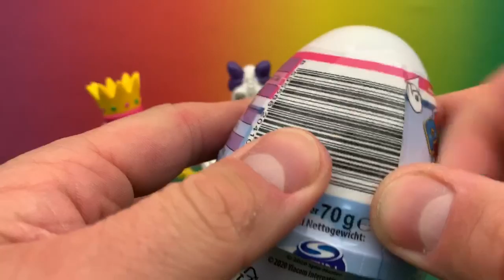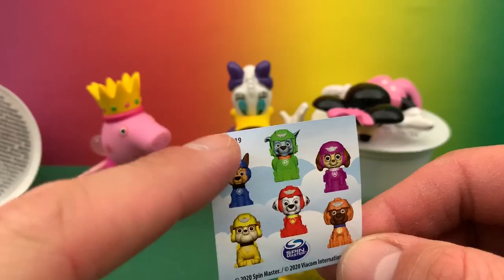Girls SPECIAL Surprise with Peppa ania Minnie Mouse 🥰😍 पेप्पा सुअर, मिनि माउस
Welcome on BiBi TV 📺